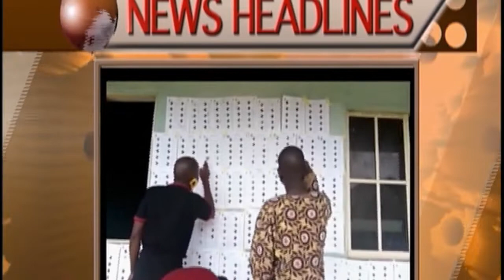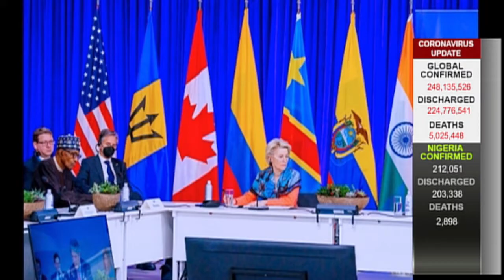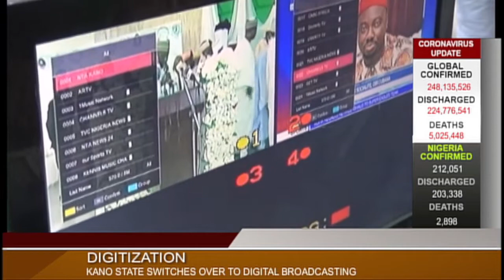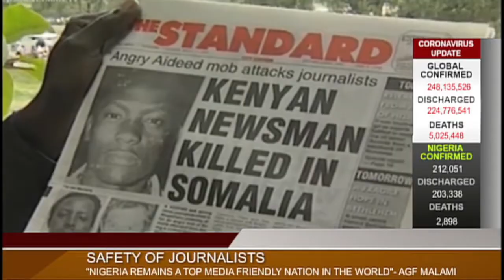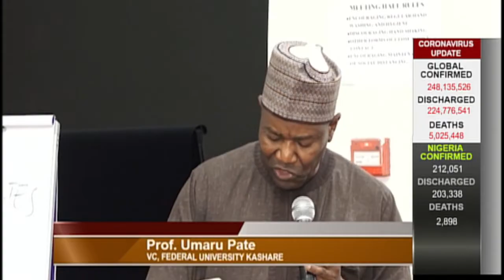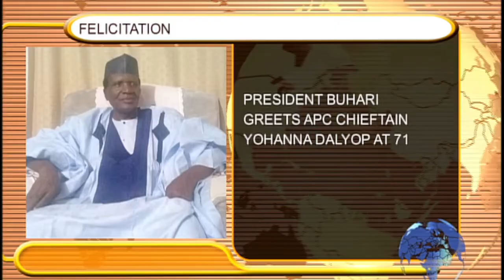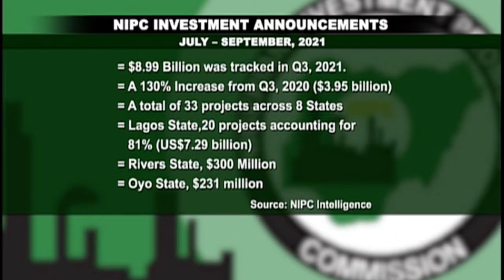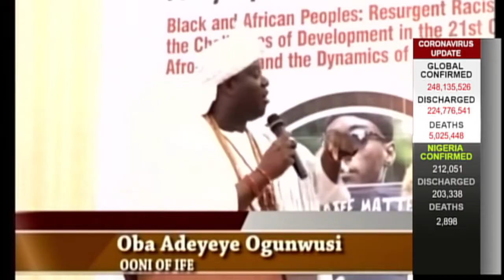NTA Network News with Jummai Yusuf | 02 NOV 2021